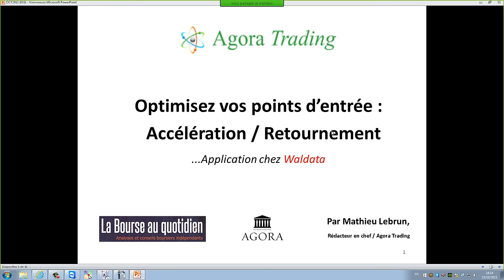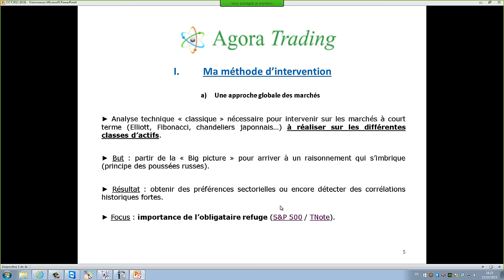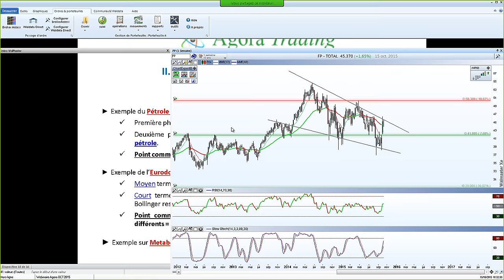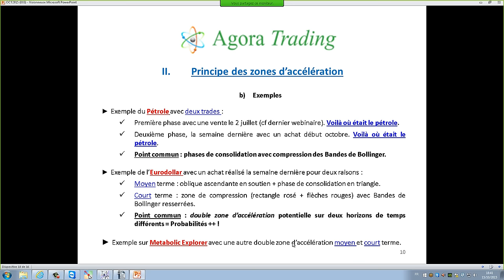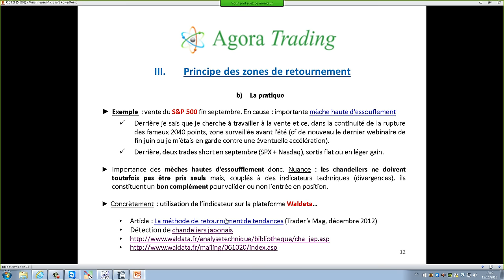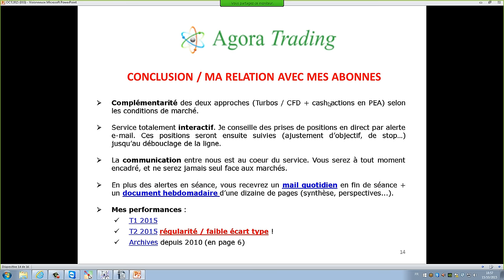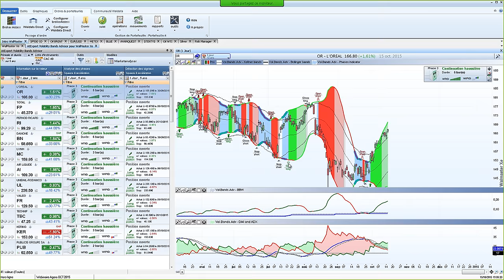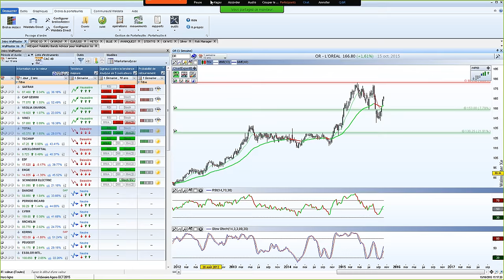Bourse - 15% de performance sur le dernier trimestre ? C´est possible avec cette stratégie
15% de performance sur le dernier trimestre ? C´est possible quoi que fassent les marchés avec cette stratégie